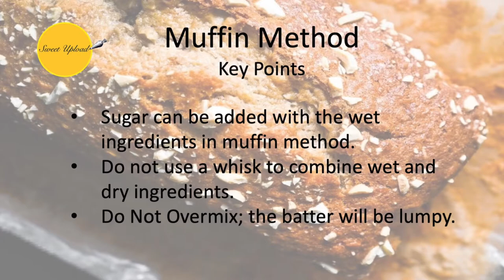Learn to make Whole Wheat Muffins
One of many instructional videos as part of the Sweet Upload Muffin Method Series. This simple technique can be used for a variety of muffin and quickbread flavors

Timestamps
0:00 – Intro
00:43 –Ingredients and Demo
03:44 –  Muffin Method Key Points Review

Whole Wheat Muffins
Cake Flour 7 oz.
Whole Wheat Flour 3 oz.
Baking Powder .375 oz.
Baking Soda ½ teaspoon
Salt 1/8 oz.
Vanilla Extract ¼ oz.
Molasses 1 oz.
Eggs, Beaten 3 oz.
Milk 7 oz.
Sugar 5 oz.
Butter, melted 4 oz.
*Muffin Method

1. Sift together dry ingredients. (cake flour, whole wheat flour, baking powder, baking soda and salt)
2. Whisk together wet ingredients. (vanilla extract, molasses, eggs, milk, sugar and butter)
3. Fold dry ingredients into the wet ingredients only until dry ingredients are completely hydrated.
DO NOT OVERMIX – BATTER WILL BE LUMPY

Panning and Baking:
• Fill pans about 2/3 high
• Bake at 350F (176C) for 15-17 minutes
• Yield: About 15 standard size muffins

Tips:
• Using a portion scoop will assist in making muffins a uniform size.
• Muffins can be baked with cupcake liners for easy removal and cleaning of the muffin pan.
• While there are various baking rules that must be followed, many variables will also come into play such as final product sizes, oven temperatures and cooking times. Only through experience can these be fully mastered.
• Take note of what you do. Each time you make a particular product it will improve.